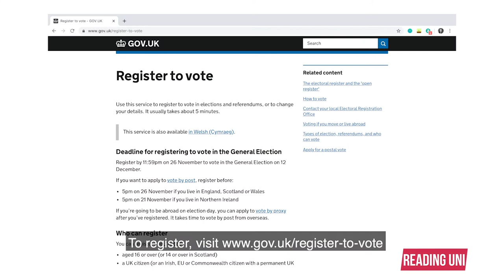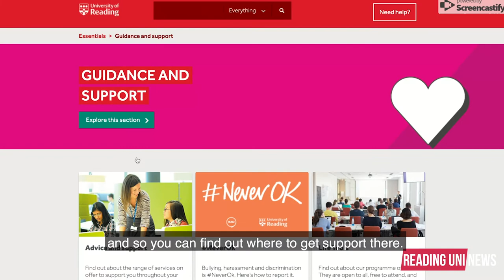Reading Uni News Show 2019/20 | Episode 2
In the second episode of this year's News Show, we discuss the UCU's strike action coming up next week, the University's decision to stop allowing the raising of game birds on its land for shooting, the general election on the 12th of December and the importance of students registering to vote, and finally Alcohol Awareness Week with RUSU Welfare Officer Gemma King.

Also make sure to check out all of our guests' social medias and websites